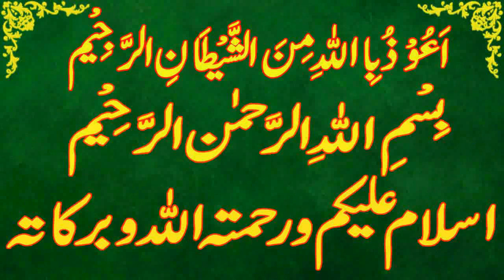Today Islamic Date |Aaj Chand Ki Kya Tarikh Hai |Islamic Calendar 2022 |Hijri date|5 October 2022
Assalamu Alaikum Wa Rahmatullahi Wa Barakatuh. aaj ham is video main baat karen ge Today Islamic Date | Aaj Chand Ki Kya Tarikh Hai | Islamic Calendar 2022 | Hijri date|5 October 2022

12 rabi ul awal
Today islamic date 5 October 2022.
islamic date 5 October 2022.
punjabi calendar 2022 October.
desi calendar 2022 October
islamic urdu calender October 2022.
asson ki aaj kia tareekh he.
asson ki date today.
asson date 2022.
asson date today.
hijri calendar.
1444 hijri calendar.
1444 hijri calendar 2022.
islamic calendar.
islamic date.
rabi ul awal date 2022.
rabi ul awal date today.
rabi ul awal ki aaj kitni tarikh hai.
rabi ul awal ki aaj kya date hai.
rabi ul awal ki aaj kya tarikh hai.
rabi ul awal ki kya tarikh hai aaj.
rabi ul awal ki kitni tarikh hai.
rabi ul awal ki kya tarikh hai.
rabi ul awal calendar 2022.
rabi ul awal ka chand.
2022 calendar islamic.
2022 arabic calendar.
2022 muslim calendar.
2022 islamic calendar.
2022 hijri calendar.
urdu calendar 2022.
2022 urdu calendar.
arabic calendar.
calendar 2022 islamic.
punjabi calendar.
today rabi ul awal date.
today rabi ul awal date 2022.
aaj asson ki kitni tarikh hai.
aaj rabi ul awal ki kya tarikh hai.
aaj rabi ul awal ki kau n si tarikh hai.
aaj rabi ul awal ki kya date hai.
rabi ul awal kya tareekh hai.
aaj islami tareekh kya hai.
aaj rabi ul awal ki kitni hai.
aj rabi ul awal ki kya date hai.
aj desi month ki date.
desi calendar.